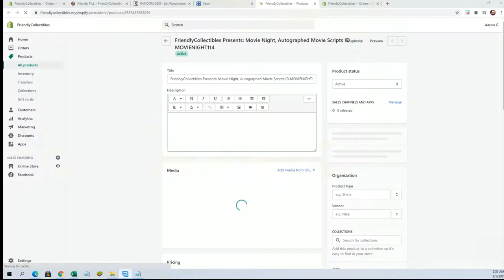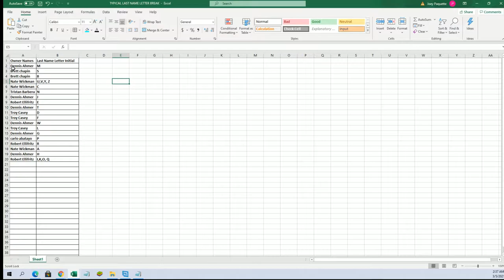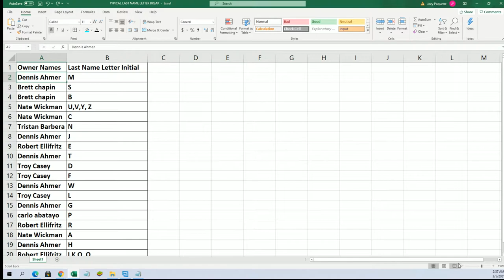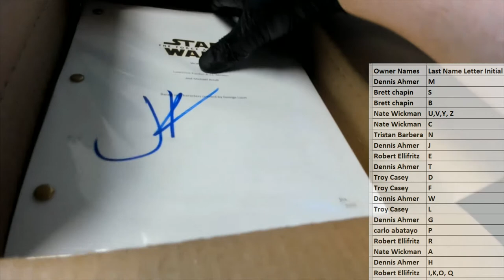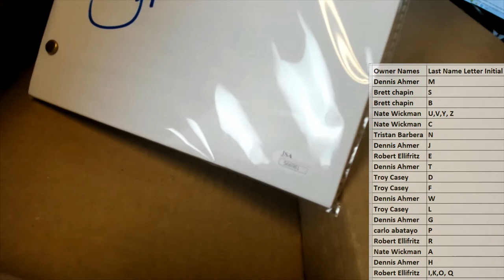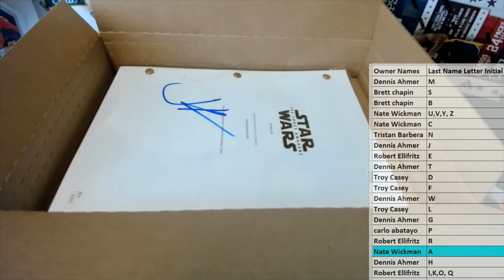2021 Movie Night, Autographed Movie Scripts ID MOVIENIGHT114